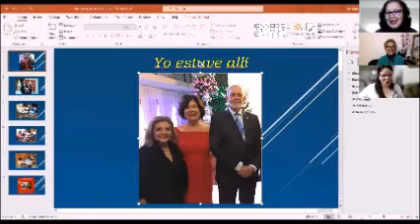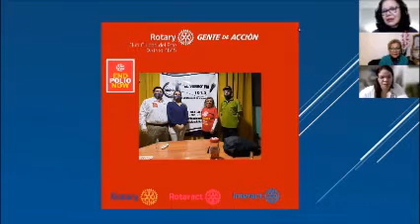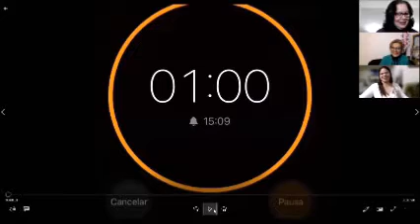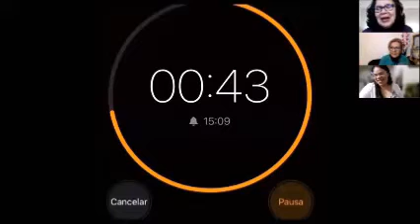Tertulia Rotaria con Ana Betzabeth Roa Moreno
Ana Betzabeth Roa Moreno, Pediatra y past presidente de Rotary San Cristóbal Metropolitano, en el distrito 4380, conversa sobre su activa vida rotaria y su pasión por la vida, la cual la llevó hasta Paraguay,  desde donde se mantiene elevando la conciencia a través de sus conferencias a  favor de la promoción de la lactancia materna, la vacunación y la neuropediatría.